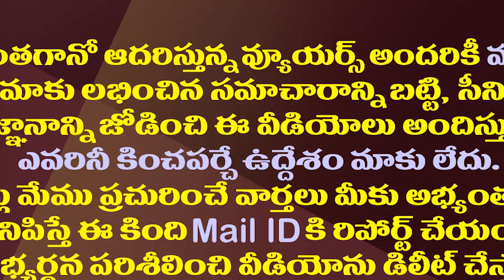సంక్రాంతి సంబరాలు..గుడిలో చిరంజీవి..బీచ్ లో బాలయ్య| Megastar Chiranjeevi Vs Balakrishna Family Time